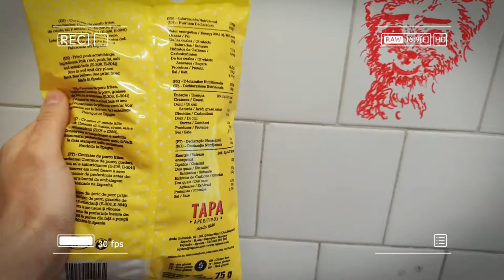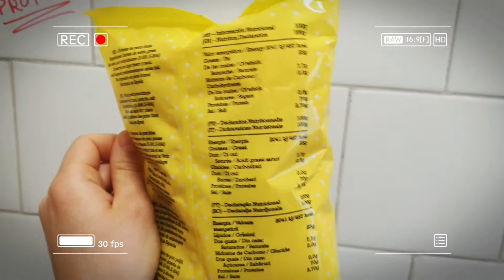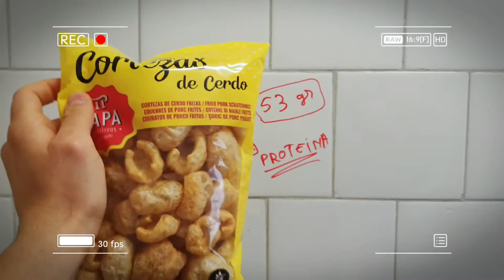el PRODUCTO con mas PROTEINA del MERCADONA ( 70 gramos👀) *NO TE LO VAS A CREER*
Si te parecen interesantes los videos, siempre puedes darle like y compartirlo.

Quieres comprar nuestros productos en Amazon?
AirFryer (freidora sin aceite)

Mira las cosas en Tiktok